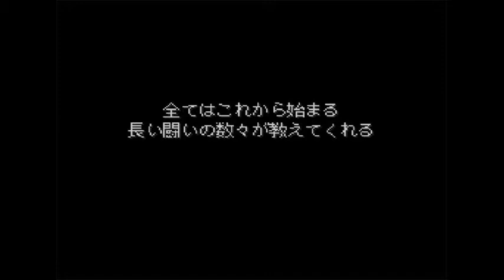【名作実況】ライブ・ア・ライブ 其の1